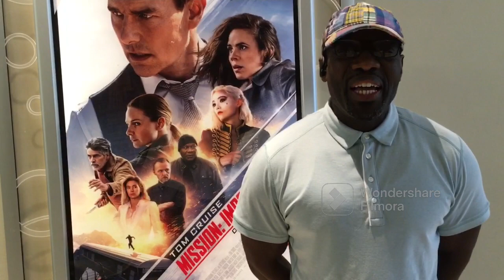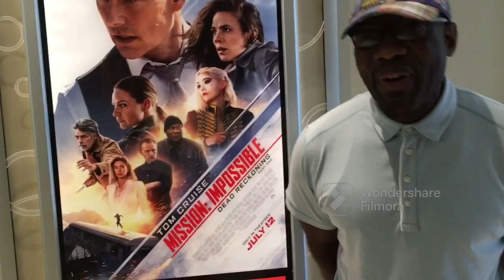‘Mission:Impossible-Dead Reckoning Part One’ Movie Review, Right Out Of The Theater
Everyone loves Tom Cruise’s new chapter in the summer blockbuster